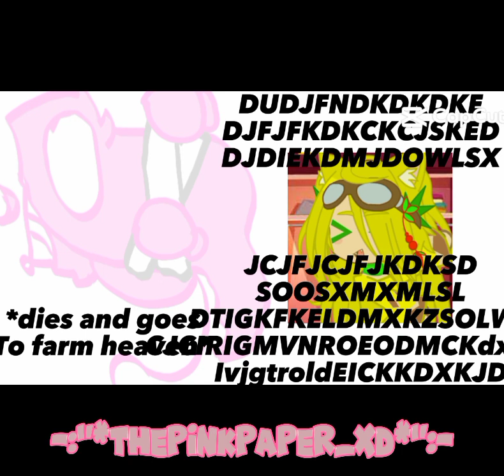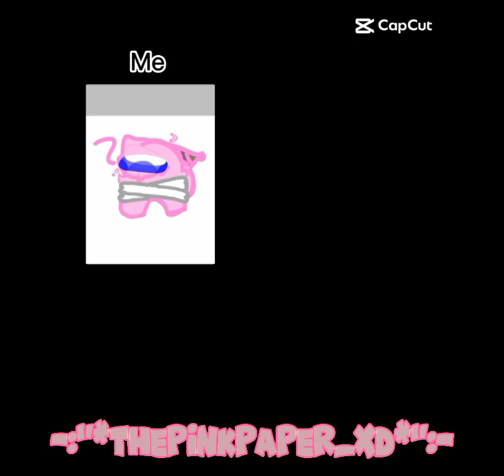Compilation of my videos 💗💕 pls watch this video took me a lot of time to edit.💗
there are some loud ones. :3💗